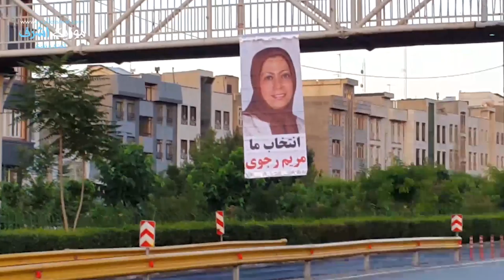موزیک ویدئو مرجان چشم براه Music Video Marjan